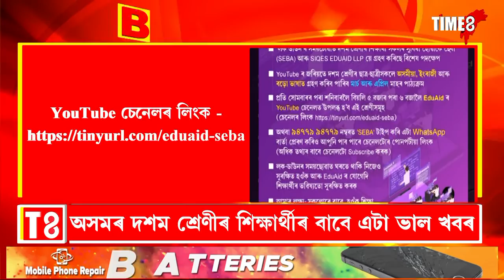অসমৰ দশম শ্ৰেণীৰ শিক্ষাৰ্থীৰ বাবে এটা ভাল খবৰ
অসমৰ দশম শ্ৰেণীৰ শিক্ষাৰ্থীৰ বাবে এটা ভাল খবৰ, YouTubeৰ জৰিয়তে গ্ৰহণ কৰিব পাৰিব পাঠ্যক্ৰম, দশম মানৰ শিক্ষাৰ্থীক YouTubeত পাঠ্যক্ৰমৰ ব্যৱস্থা, YouTube চেনেলৰ লিংক হোৱাট্ছএপত মেছেজ কৰিও পাব YouTube চেনেলৰ লিংক, 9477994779 নম্বৰত SEBA লিখি পঠিয়াব লাগিব মেছেজ